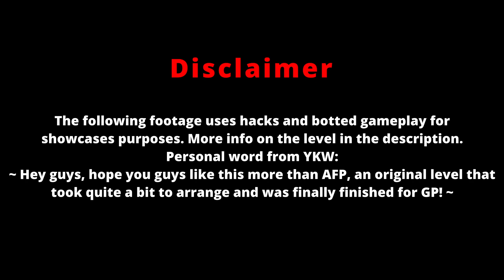"Seasonal Festivity" // Full Layout [Showcase] (Hosted By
Damn, where on eart has this collab been? geez, only several months of quiet just to break out of the grave.

Level Story: [Lore]
Seasonal Festivity was an idea that I liked being around a seasons//weather theme. It was one of the very first original ideas I had before starting Plasma Shock. With no hesitation, I of course started the collab along with getting Asumix to help me out. (Go check him out, hes cool asf) so thanks to him for the help. This level will have all 4 seasons, decorated in an art, realistic and glow style. I have big standards for this level. (Not rlly) this also uses a song from Creo that is rarely used, extra points on originality.
Also, Cystic is perv.

Thumbnail: @Karthik592
Verifier: @pythongd5765
Showcaser: @FreddyDash

Level Info:
Name: Seasonal Festivity
ID: NA
Creators: Many people
Song: - Worlds -
By: Creo
Difficulty: Extreme Demon
Length: 1 Minute and 29 Seconds

Gameplay Parts: [In Order]
@mekurazuuzuzuzuz  0:07 - 0:19
@asumixx  0:19 - 0:31
@drousey2unes  | @Cipher301  0:31 - 0:42
@killabeatsgdakhon8257  0:42 - 0:53
@Cipher301  0:53 - 1:04
@zMurrayLOL 1:04 - 1:15
@Youknowwho_GD  1:15 - 1:26